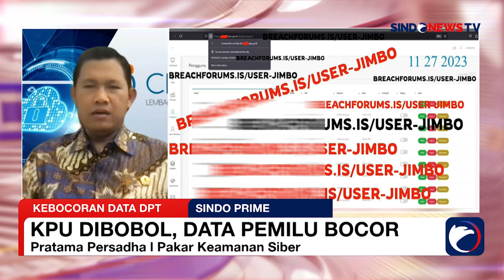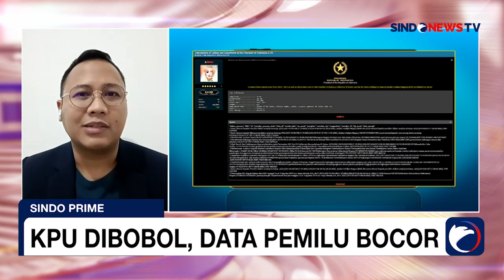KPU Dibobol, Data Pemilu Bocor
Data Daftar Pemilih Tetap (DPT) Komisi Pemilihan Umum (KPU) diduga bocor. Hacker dengan nama anonim "Jimbo" mengklaim telah meretas situs kpu.go.id dan mendapatkan data DPT. Jimbo membagikan sekitar 500 ribu data sampel yang berhasil didapatkan pada salah satu unggahan di situs BreachForums.